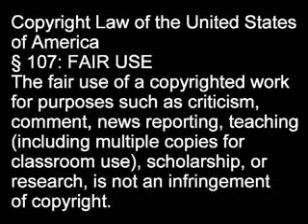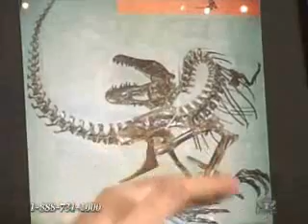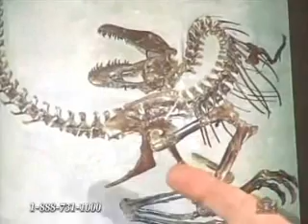Response to Ian Juby's "Fossils Galore" Part 3/6 RE-UPLOAD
Reupload due to comments being disabled (YT screwup)

This is a video response to Carl Baugh's television program "Creation in the 21st Century", the two part episode titled "Fossils Galore!" with Canadian Creationist Ian Juby.

Link to a video I did some time ago on why chalk is proof of an old Earth (note a contradiction, in my calculation of coccolithophore accumulation in the older video I use a figure of just OVER one millimeter per year while in the current video I use just UNDER 1 mm. To err on the side of caution I will concede the faster depositional rate as I cannot locate my sources and when the original video was made I had more recent access to the papers. Either way, 1, 2, or even 1000 millimeters per year does not help the creationist as these 100+ METER chalk deposits were supposedly made during a year-long global flood)

Wiki page on thalassinid crustaceans with mention of their fossil burrows